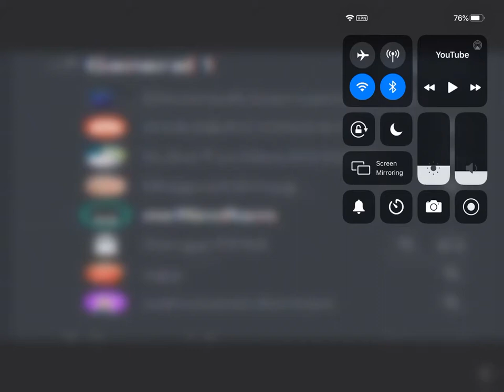Albert screaming BIG Part 3 ( Credit: RkBLOX )